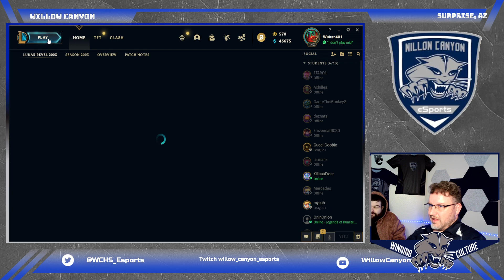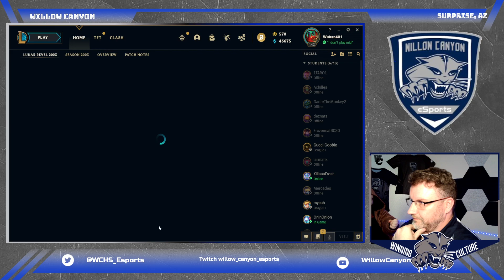Spring 2023 League of Legends Preseason Week 1 vs Campo Verde